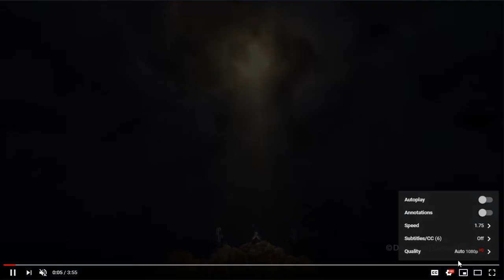Analysis and Discussion - Kingdom Hearts III FINAL BATTLE TRAILER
Let's talk about this incredible trailer.